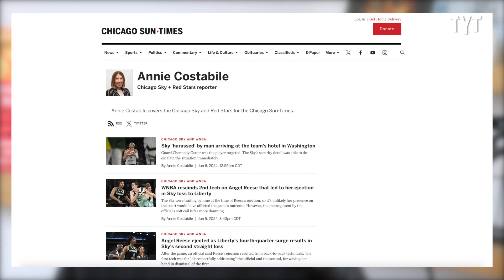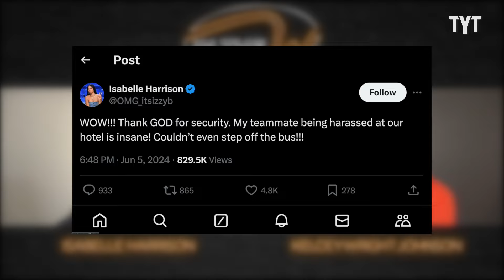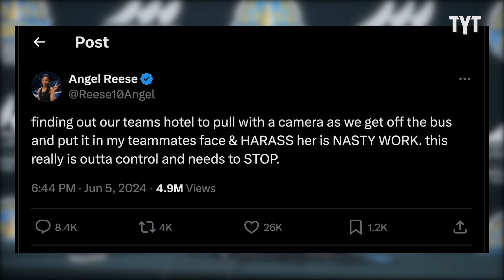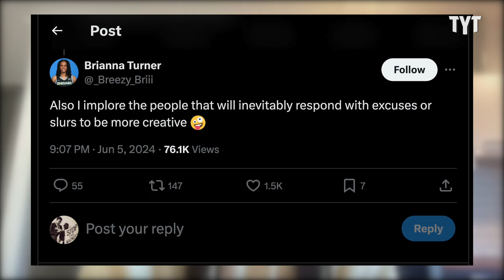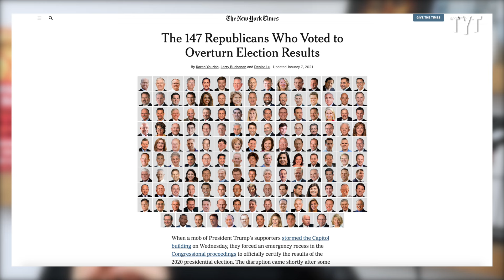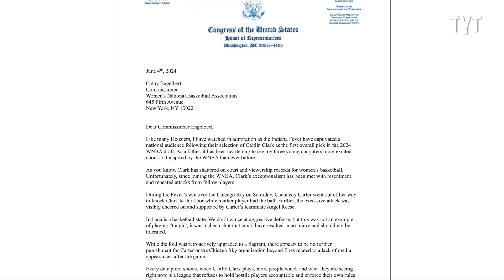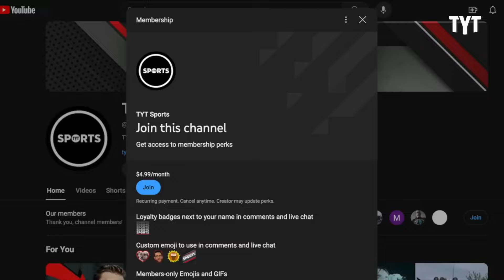Phony 'Reporter' CAUGHT Harassing WNBA Team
A disingenuous video is circulating online apparently showing a security guard stepping between a man filming and Chicago Sky guard Chennedy Carter, but what wasn't shown was the harassment and abuse the man filming subjected Carter and her teammates to at their team hotel. Rick Strom breaks it down.

Rick Strom